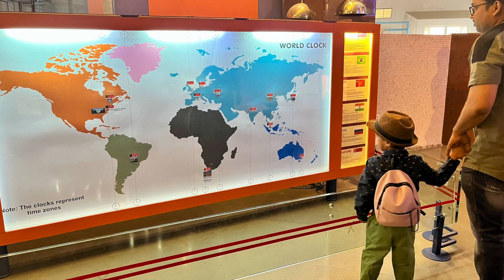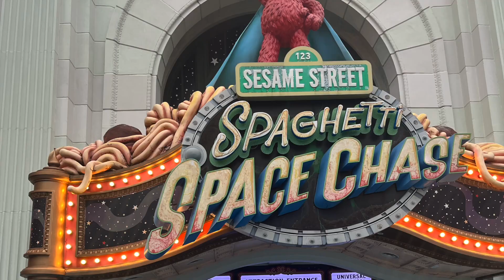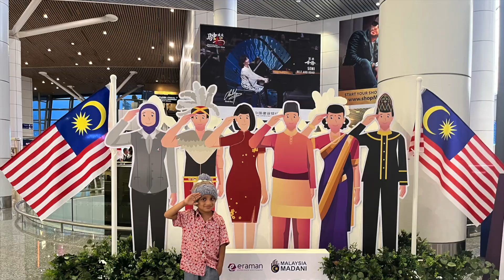Vihaans 5th birthday